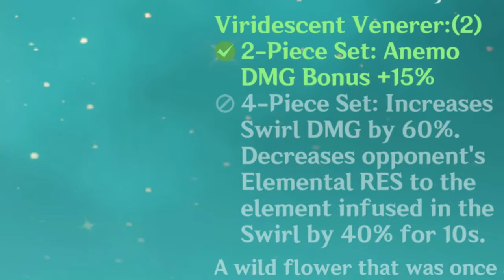The COMPLETE Jean guide | Equipment & Gameplay | Genshin Impact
So you probably lost the 50/50 and now need to figure out how to build Jean, right? Or maybe you got lucky on the standard banner! Either way she's still a great part of any players Genshin Impact Roster, so spare 5 minutes to learn how to use her in this guide, ready for 2.1!

00:00 Unlocking Jean & Overview
00:22 Jean Gameplay Guide
01:14 Ascension Materials
01:27 Physical Damage Versus Support
01:57 Weapon Guide
02:20 Talent Level Up Order
02:35 Artifact Choices
03:30 Artifact Stats Priority
03:57 Team Composition
04:20 Constellations
04:52 Outro
My Social Channels are
I also write articles for traveler.gg, check them out!
Regarding Genshin Content
Zhongli & Keqing art by: @wendigo_psd